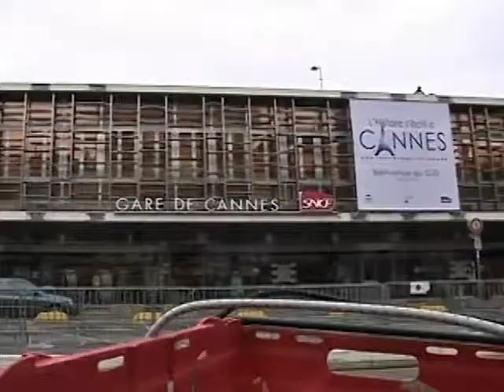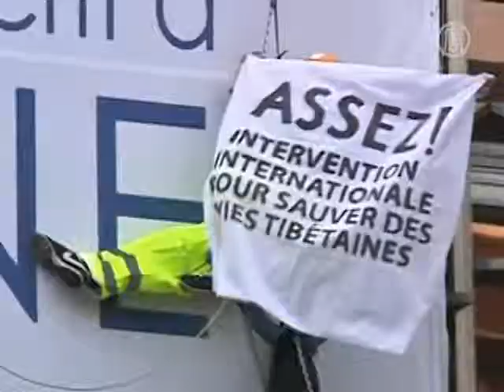Manifestations tibétaines autour du G20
Mercredi dernier, alors que les dirigeants mondiaux arrivaient en France pour participer au Sommet du G20, des manifestants se sont rassemblés pour demander la liberté au Tibet, quelques semaines après que le régime chinois ait lancé une nouvelle vague de répression violente envers les moines dans la région du Tibet.

Des manifestants du groupe Free Tibet se sont réunis mercredi dernier à la gare principale de Cannes en France. Ils ont exprimé leur colère face à l'arrivée du dirigeant chinois Hu Jintao au Sommet du G20. Un sommet qui s'est ouvert mercredi soir.